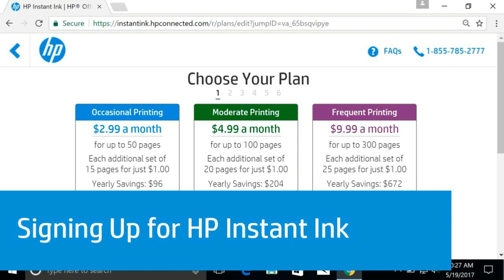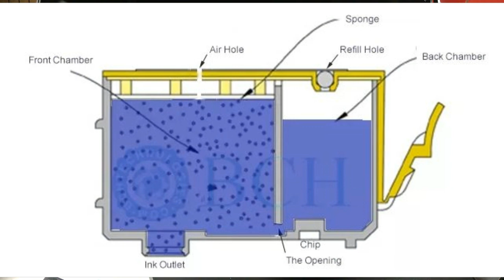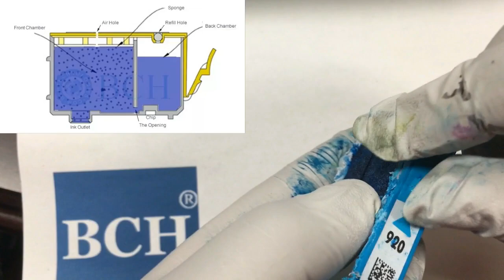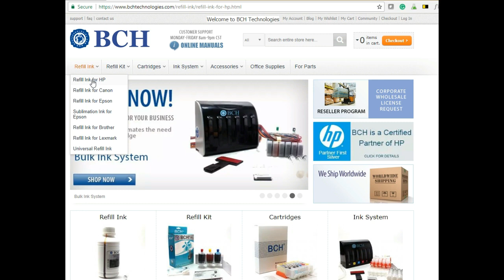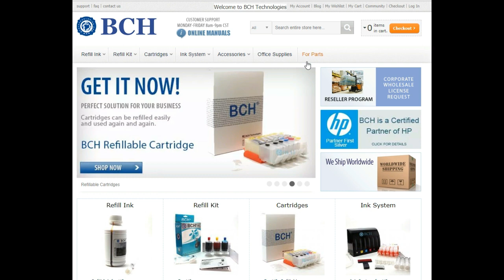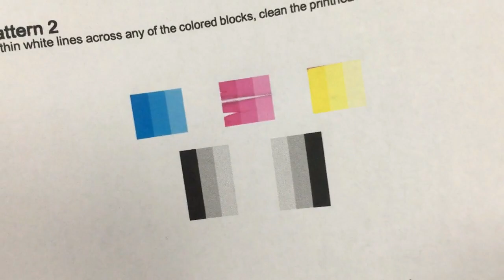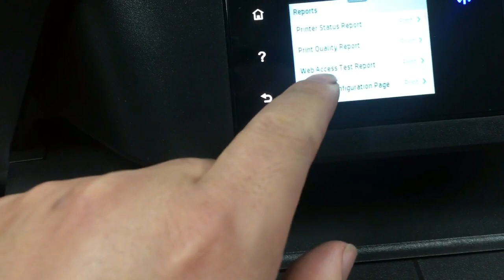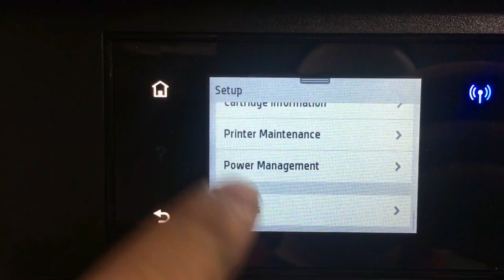Cómo hackear el cartucho de tinta instantánea HP 902 934 935 564 920 Restablecer recarga V1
Compramos un nuevo HP OfficeJet Pro 6968 con cartuchos 902. Imprimimos hasta que el cartucho de inicio inicial estaba vacío. Luego volvimos a llenar y apagamos el sistema de seguimiento de la impresora. Seguimos imprimiendo y disfrutamos de impresiones casi gratuitas.